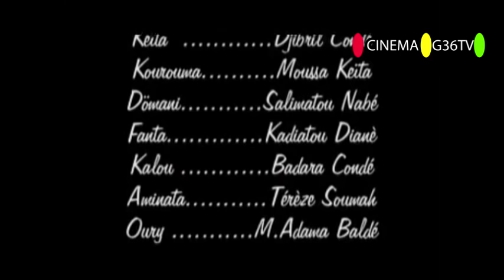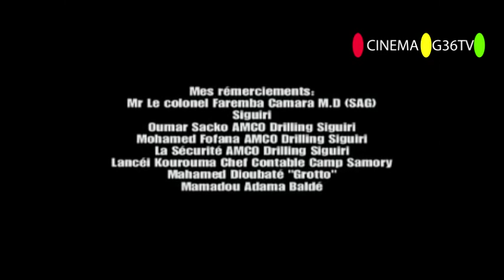djindja Partie 4 film guinéen Nouveau version MALINKE 🇬🇳 Afrique Culture 🇬🇳